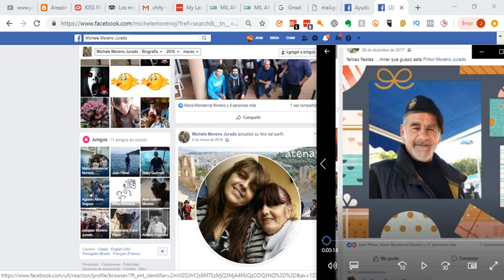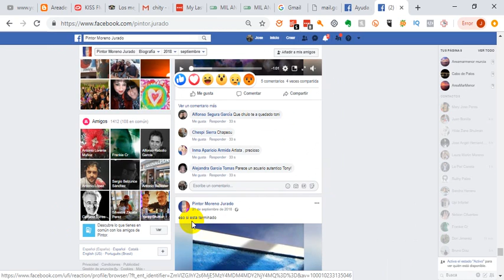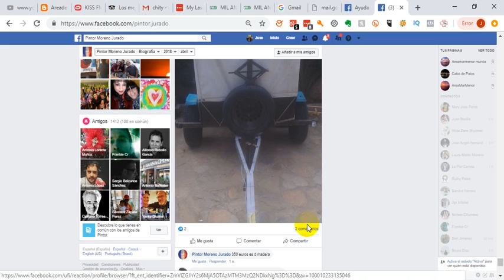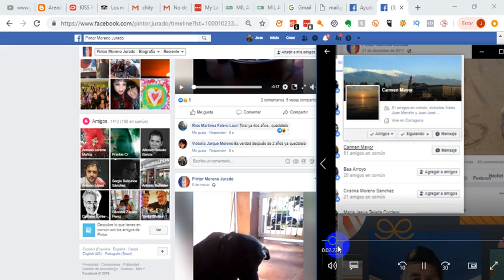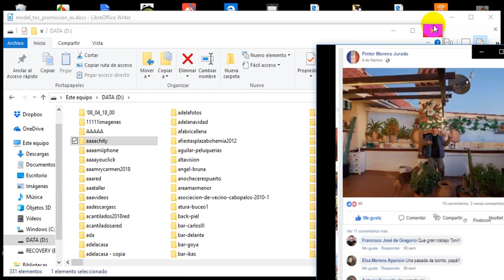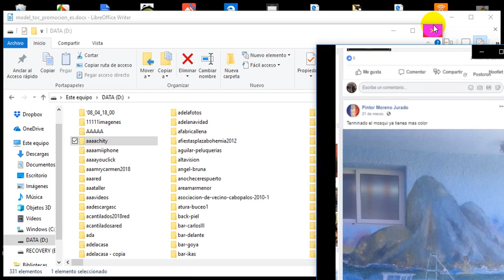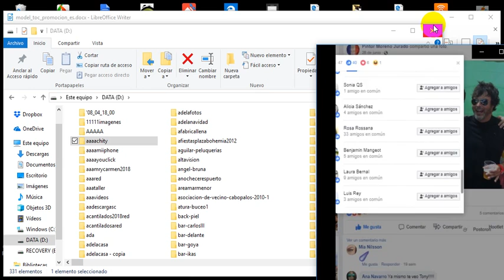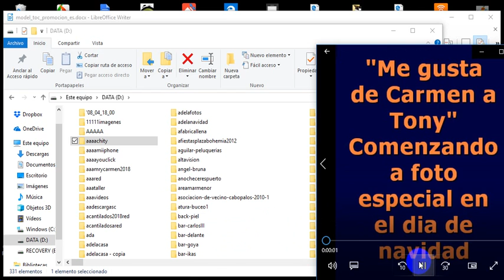AreaMarMenor FindesemanaEspecial Netareas pruebaseliminadas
chity muerte carmen socios tony